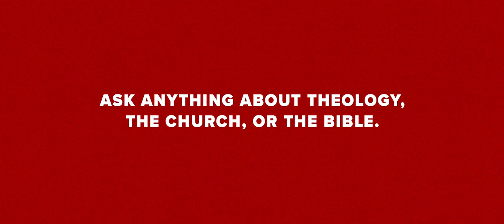Red Hot 2018 // Q&A Series Roll In 2